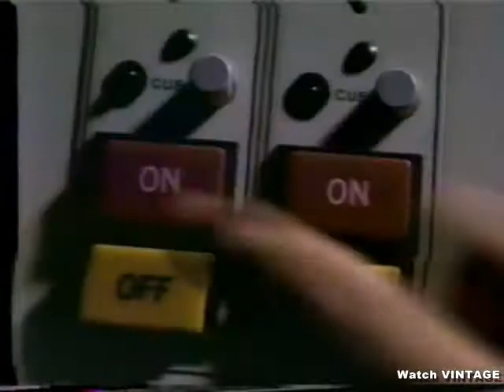CHICAGO classic rock radio : WCKG-FM - 1987 television ad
This is another BLAST FROM THE PAST, but this time in the radio realm. Here we have a television ad for WCKG 106, a classic rock station on Chicago FM radio.

ALL of the other music clips on this channel can be easily accessed via the listing that you will find

TheMotionDevotion
MISSION STATEMENT: Educate, Entertain, Inspire
EACH & EVERY video clip on this channel can be easily accessed via the listing that you will find